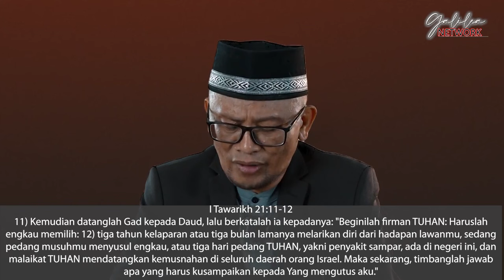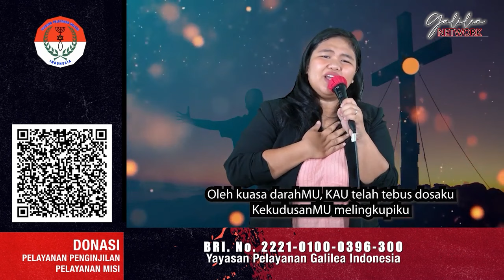Ibadah Raya GCC Minggu, 03 Nov' 2024 | Oleh Campur tangan TUHAN Pasti Menang | Ps Rusli Monoarfa